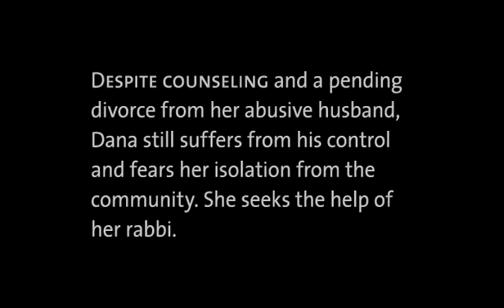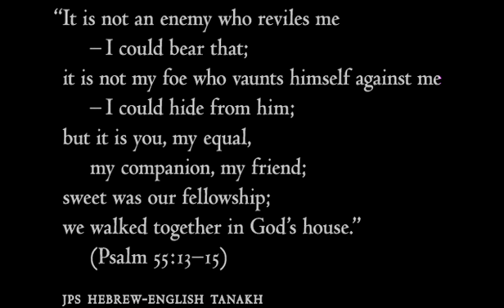Session 6: Jewish Survivor- Dana [Pastoral Care for Domestic Violence]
Dana is a Jewish woman who is talking with her Rabbi, Julie Schwartz.
Pastoral Issues: Abandonment by God, Lack of Support by Congregation, Lack of Accountability for Abusive Spouse, Role of Prayer

Safety Issues: Separation Violence, Indicators that an Abuser May Kill a Partner